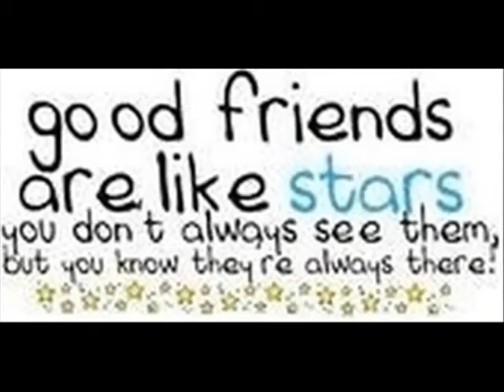BFFs Tribute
This video is a tribute to all of my bestest friends! The pictures toward the end are not in any particular order. The earliest picture I think is from 10th grade and all of us now are either in our freshman year of college or later =)

The Song:
Everyone Gets a Star
By: Albert Hammond Jr.

--its not really the words that are important in why I chose this as the background song, besides the part "Everyone Gets a Star" because I think all of my friends do deserve one, but if you were to just hum this song instead of sing it, its just got a great beat and melody for the mood that this video is.